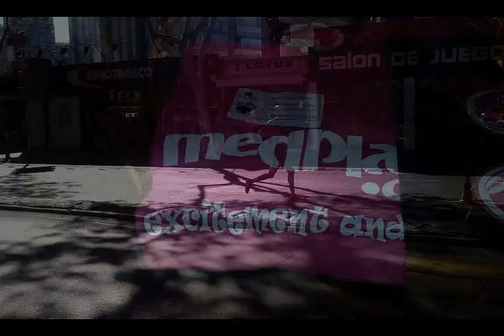Benidorm 2016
Holiday with friends Benidorm 2016